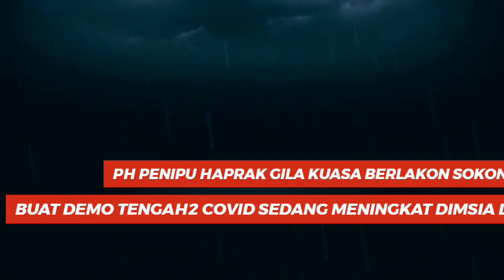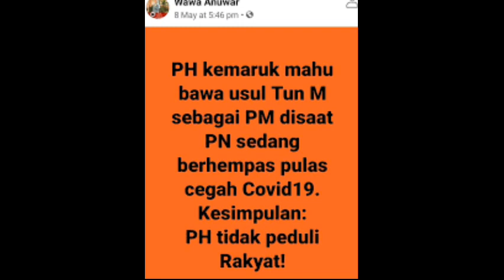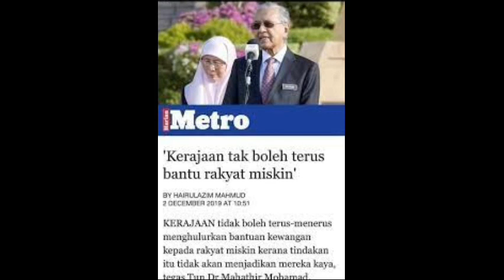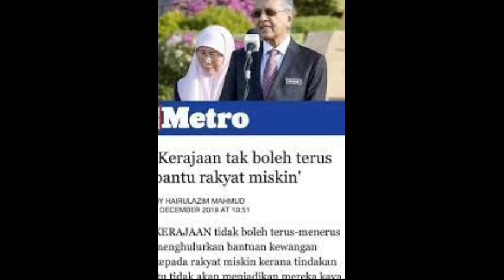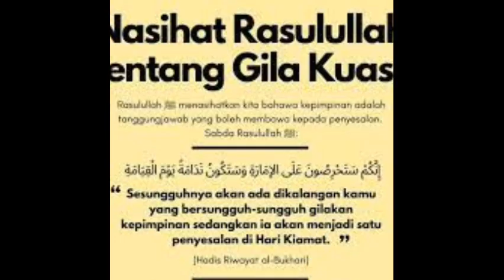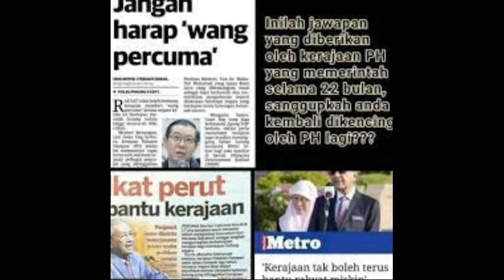PH GILA KUASA BERLAKON SOKONG AGONG‑BUAT DEMO DITENGAH2 COVID SEDANG MEMUNCAK DIMSIA&DISELURUH DUNIA